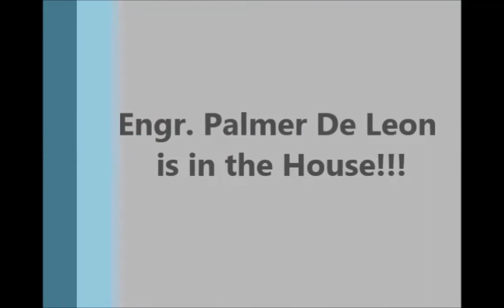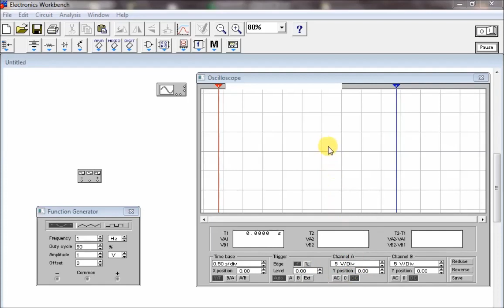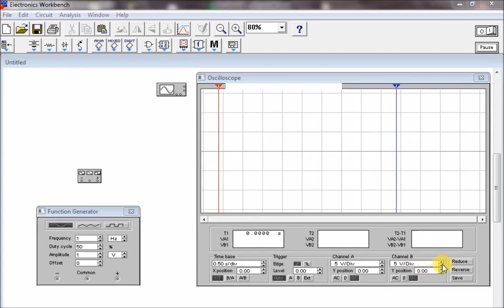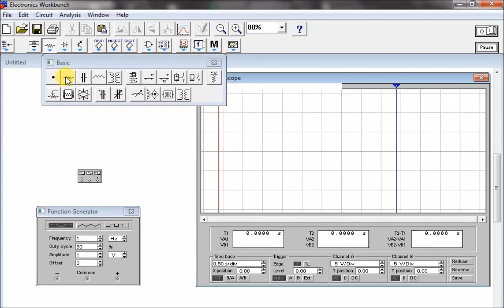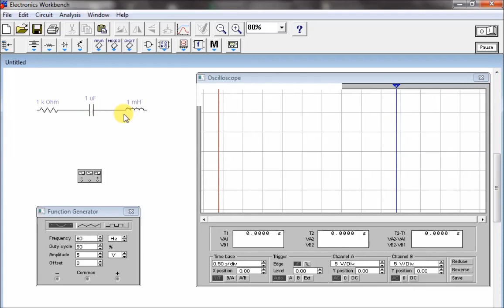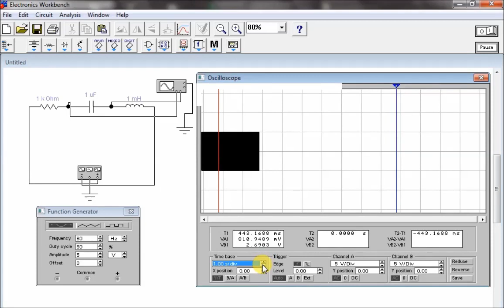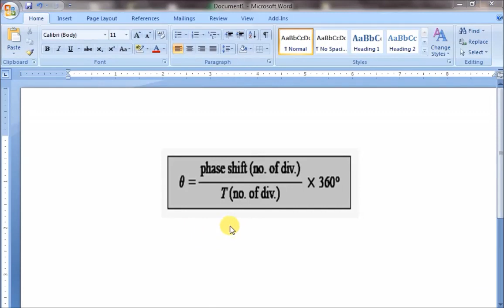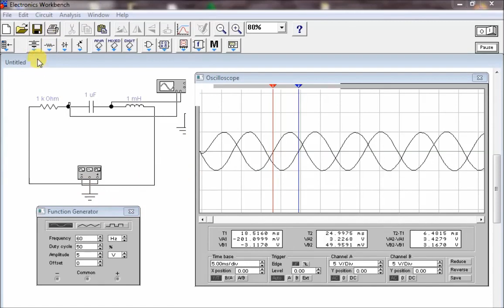How to use the oscilloscope and function generator in electronic workbench Tagalog version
This is a tutorial video on how to use the oscilloscope and function generator in electronic workbench Tagalog version